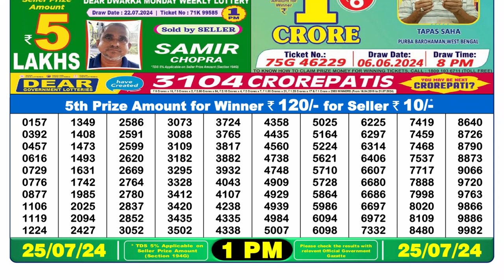✅Dear Lottery Sambad Live 1pm Result 25.07.24